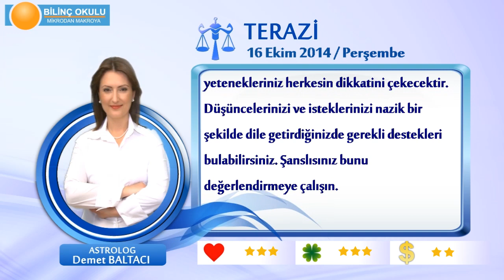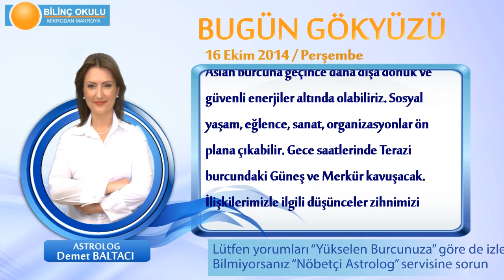TERAZİ Burcu, GÜNLÜK Astroloji Yorumu,16 EKİM 2014